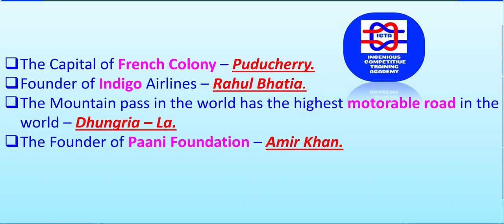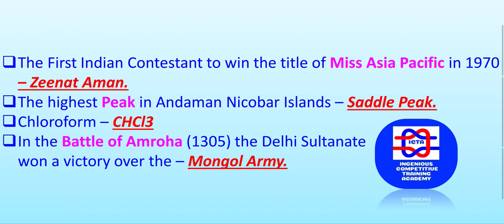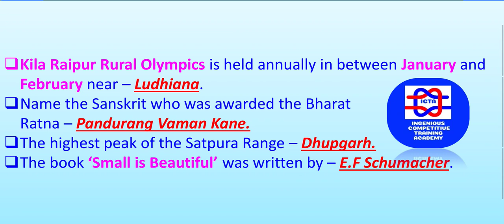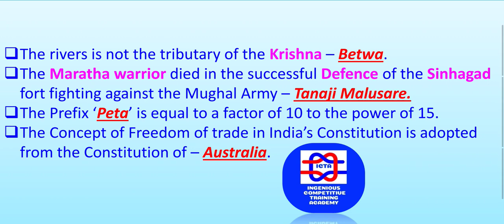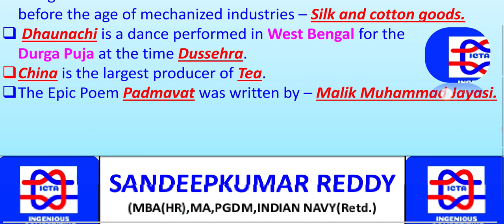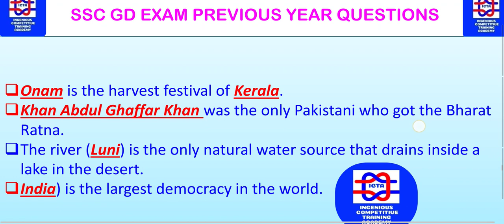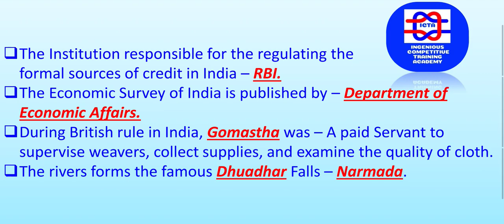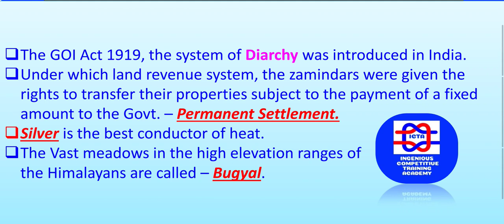SSC GD PREVIOUS PAPERS IN TELUGU, SSC GD PREVIOUS QUESTIONS IN TELUGU, SSC GD 2021 EXAM TELUGU VIDEO